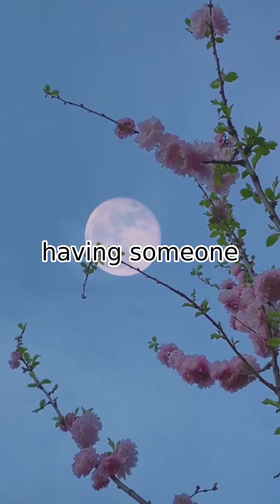Morning Exercise to increase your Motivations | MotivateDaily